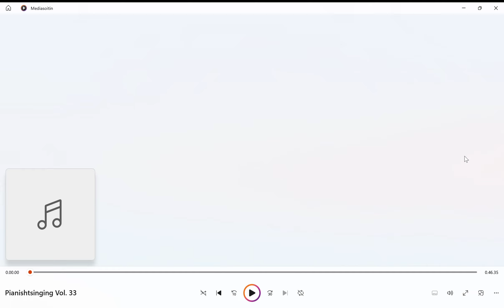Pianishtsinging Vol. 33 by Kasiumak Касиумак triptyykki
The music is copyrighted by Kasiumak.